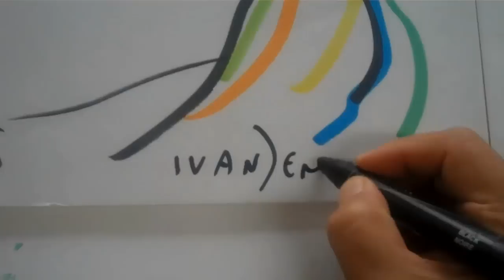Ivan Jenson Paints Van Gogh and other paintings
Ivan Jenson creates works on paper including his portraits of Van Gogh.  Also watch a pop art portrait of Van Gogh as it is created.